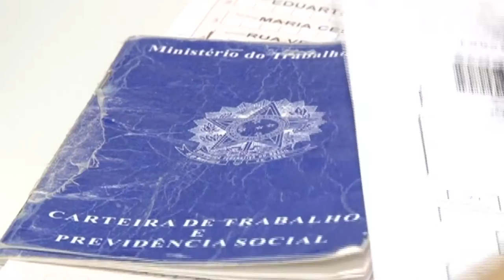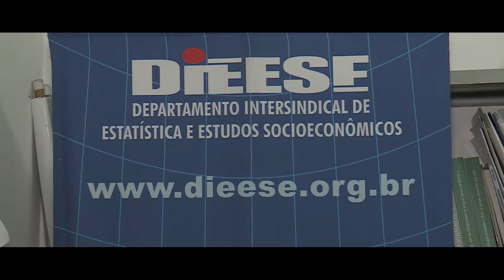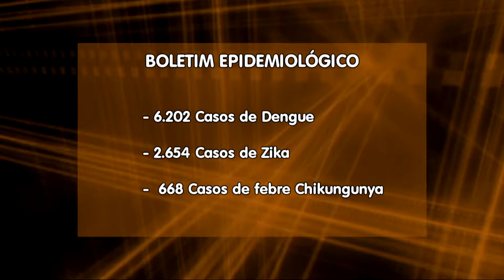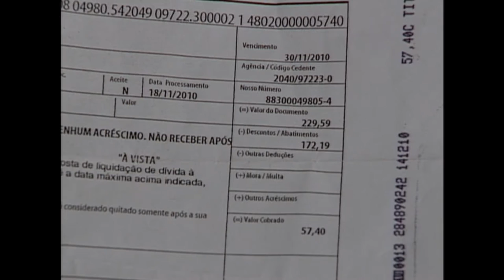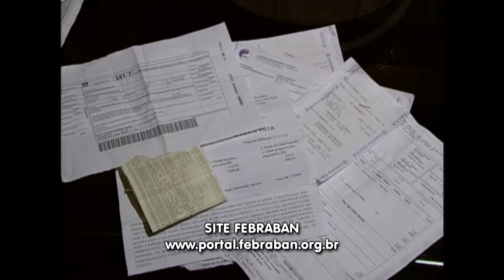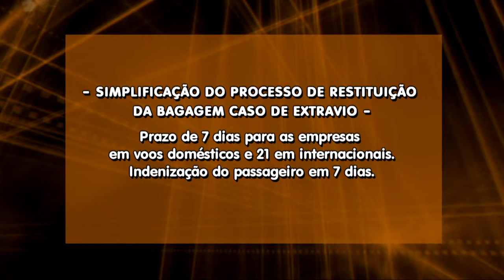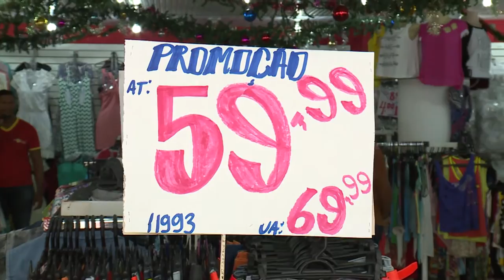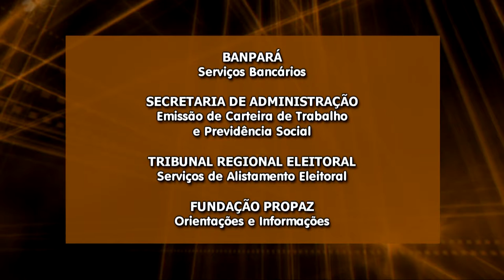Nazaré Notícias - 04/01/2017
Veja nesta edição:

- Os 15 municípios que mais desempregaram em 2016;

- Seis mil casos de dengue foram registrados em todo o estado do Pará em 2016;

- Os cuidados para evitar fraudes em boletos bancários;

- As regras para o despacho de bagagem;

- A poda das árvores em Belém;

- Os comerciantes estão autorizados a cobrarem preços diferentes de acordo com a forma de pagamento;

- E na entrevista de hoje vamos falar sobre acidentes em locias públicos.